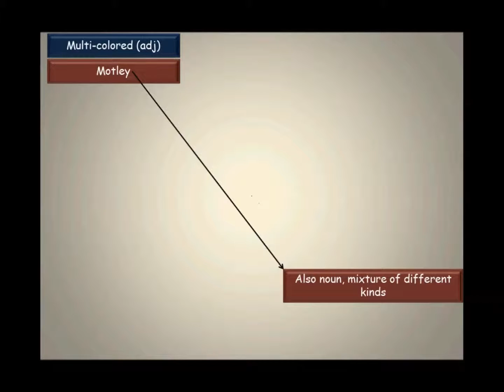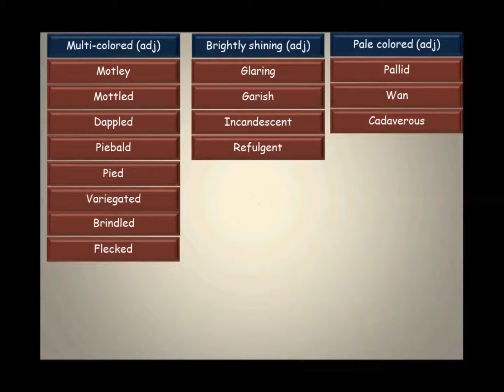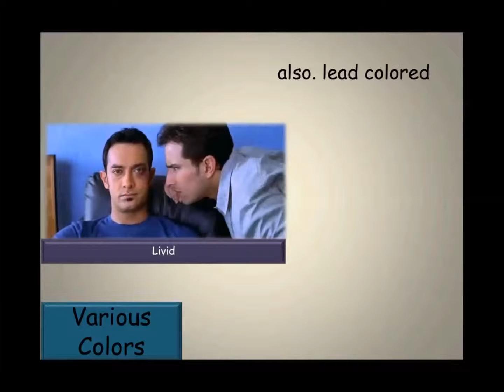VocaBuilder, Chapter 12 Colors